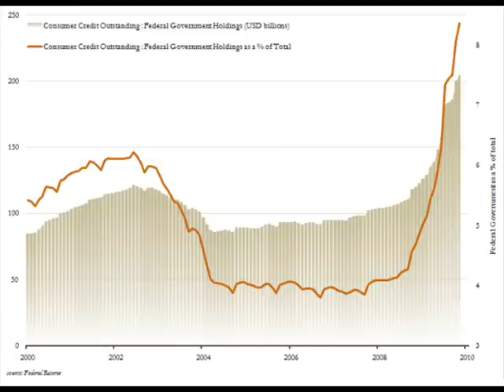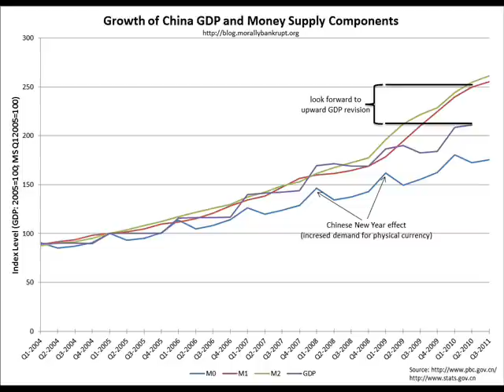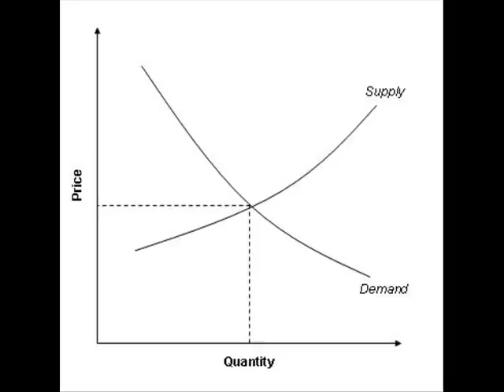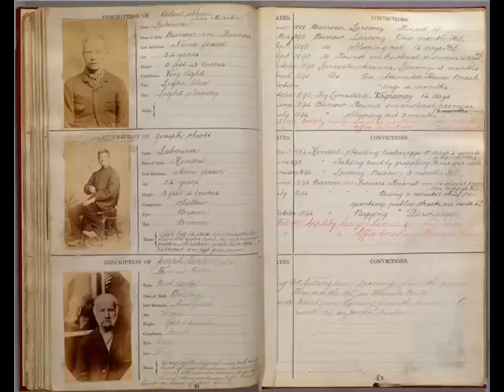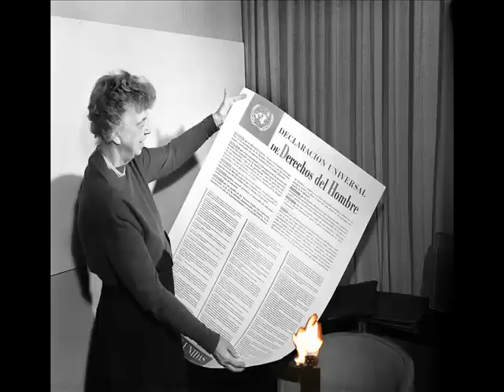The Impracticality of Communism (Brave New World Project)